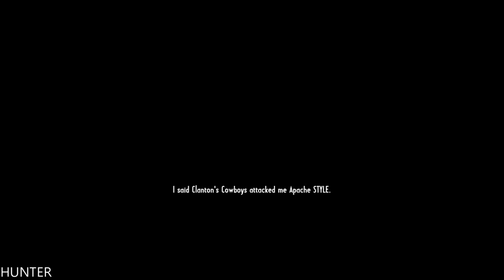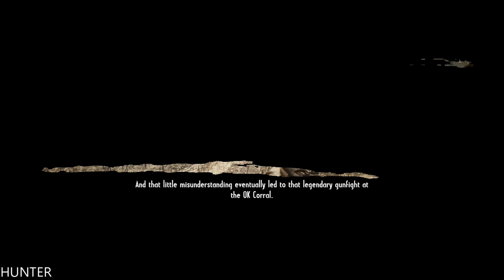Call of Juarez Gunslinger Gameplay Walkthrough - Part 3 The Cowboys Let's Play